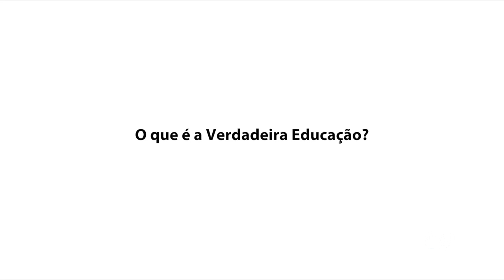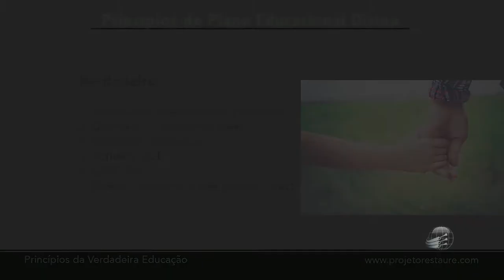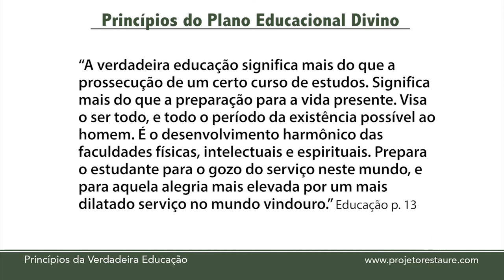.edu - O que é Verdadeira Educação? Parte 1